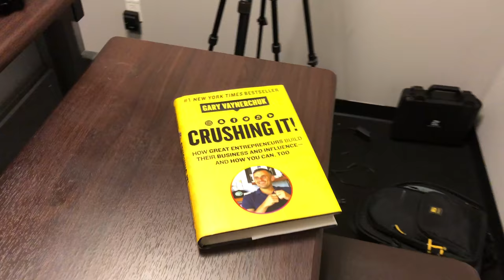How Do You Increase Your Email Open Rates?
Welcome to the BombBomb DAILY - where we answer some questions that you may be asking! We want to help you on your video journey with tips and tricks that we’ve learned here at BombBomb. Do you have a questions for us? Do you have a topic you’d like us to cover? Drop us a question in the comments.

Check out Straight from the Source - an employee interview series where we cover a wide range of topics that our employees have great knowledge on!